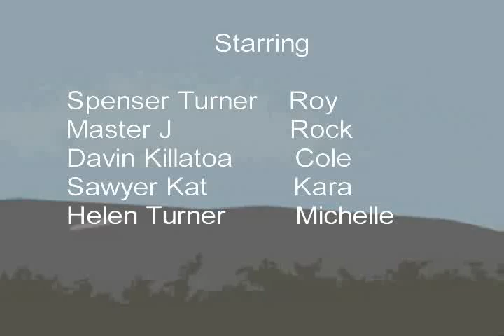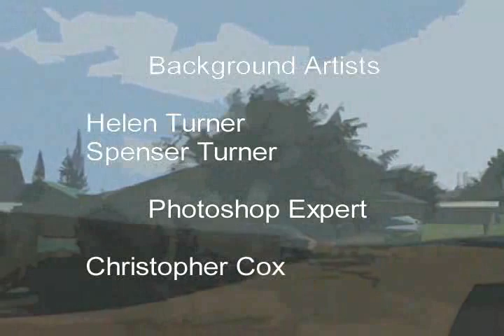Roy's Amazing Adventure - Remastered Cut (1/2)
We are pleased to finally announce the long anticapated arrival of Roy's Amazing Adventure the Remastered Cut. Featuring new Sound FX and rearranged audio recording. Turner Works Pictures only provides the best quality for those who remember the movie and those who are experiencing Joseph Turner's animated high school masterpiece for the first time ever!

In this fantastic tale ordinary high school sudent Roy (Spenser Turner) is given a chance to make up his failing progress by finishing a book report in a limited amount of time. Meanwhile Roy must also fight a bully named Cole to defend his reputation. But in the midst of his stress, Roy finds himself in the world of his book where the Brave Bunkley Bear (Mike Turner), beautiful vixen Lila (Marion Engels) and the Noble Master Calibur Fox (Joseph Turner) will help Roy overcome his fears and find true courage.

This movie was animated, directed and written by Joseph Turner. Along with Spenser Turner for his assistant animation efforts. Credit also goes to Conrad Schmidt and Thor Seraphin for back-up animation and production.

Joe and Spenser Turner also star in this movie.